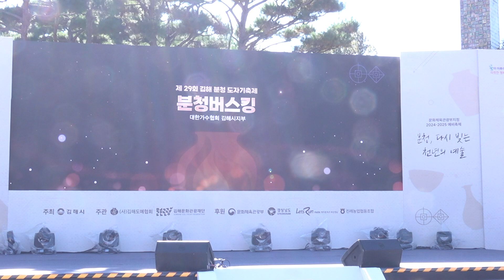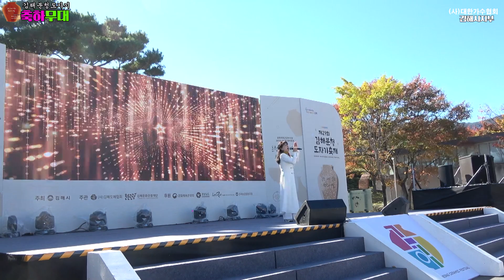초대가수 이현숙♪열두줄☞제29회 김해분성 도자기 축제 ☞사 대한가수협회 김해지부2024년11월6일